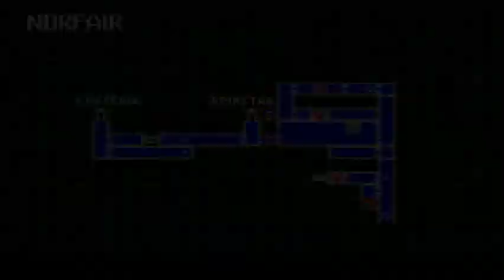Let's Play Metroid Zero Mission Episode 5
Today I find armor! Wooh! This game offers powerups at a really rapid pace, which feels nice.